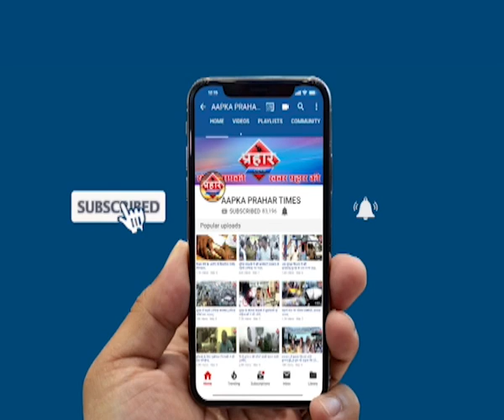TOP5 | Tiktok वीडियो बनने के दौरान युवक की हुई मौत | Prahar Times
TOP5 | Tiktok वीडियो बनने के दौरान युवक की हुई मौत |
१) सांड के हमले में युवक बुरी तरह  हुआ घायल

२)नहीं मिला दिव्यांशु सर्च ऑपरेशन बन्द

३)tiktok वीडियो बनाने के दौरान युवक की मौत

४) गाजियाबाद हाईवे किनारे मिली लड़की की लाश

५)बंगाल की खाड़ी समुद्र में 4दिन तैरता रहा मछुआरा

prahar times